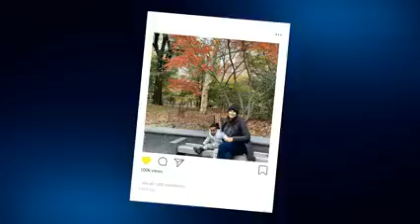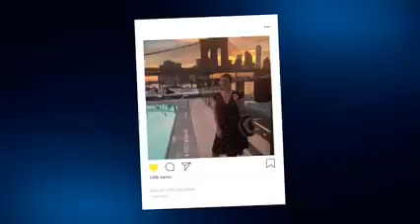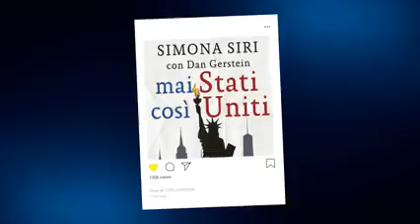Luigi Liberti a 'Cara Casa' - 24 novembre 2021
Dal minuto 31:00 l'intervento di Luigi Liberti.
Trasmissione a cura di Giammy e Alice Caccese D’Andrea per Radio Selfie.